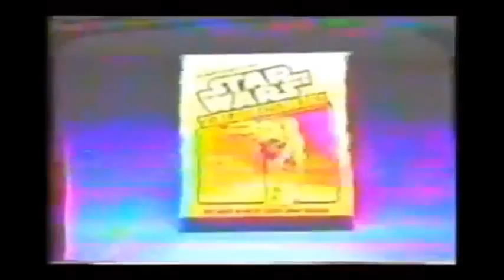Classic 80's Video Game Commercials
Pac-man, Ms. Pac-Man, ColecoVision, Frogger, Defender, NES, and a few more commercials I found around YouTube!
What is my channel? Gaming, TV Chat, AMV's, Reacts, Trailers & more! :)
CHANNEL INFO
Current Games: The Forest, Lost Planet 3, CS:GO, Rise of the Tomb Raider, L.A. Noire, Batman: Arkham Knight, Final Fantasy X/X-2 HD Remaster & Tomb Raider
Games ALWAYS Played: World of Warcraft, ARK, Hearthstone

Aliases:
Steam: SIlentFan85
Battle.Net Tag: Barun#1112

SUBSCRIBER GOALS: (Every other channel has them, so might as well join the party! :)

Renting from these guys helps a friend of mine earn 10% commission! :)